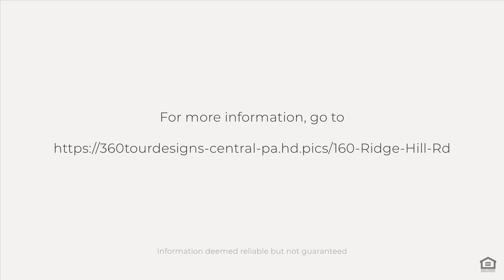160 Ridge Hill Rd, Mechanicsburg, PA